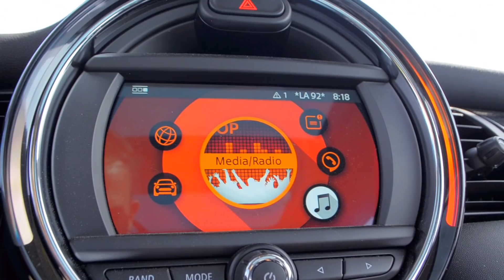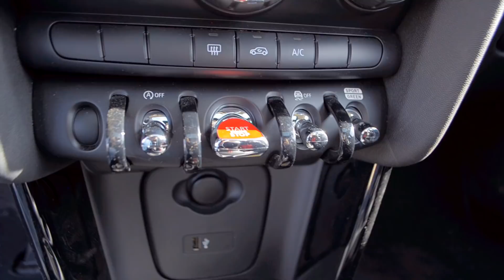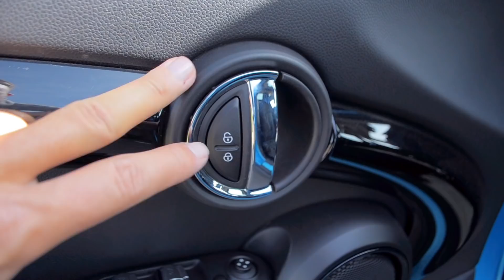MINI COOPER S 2019 ►Te hace SENTIR MAS JOVEN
No queda la menor duda que el nuevo Mini Cooper S 2019 te hace sentir mas joven, y es que el Mini Cooper S integra todo lo que necesitas para andar por la ciudad y correo fuera de ella.

Precios al 25 de Julio de 2018 en Pesos Colombianos:

MINI Cooper Salt MT– 2019:                               $    81´900.000
MINI Cooper Salt AT  2019:                                 $    85´900.000
MINI Cooper Salt 5P AT  2019:                           $    88´900.000
MINI Cooper S Salt Plus 3P AT  2019:               $    99´900.000
MINI Cooper S Salt Plus 5P AT  2019:               $  103´900.000
MINI Cooper S Cabrio Chili AT  2019:                $  124´900.000
MINI Cooper S Countryman Pepper AT  2019: $  117´900.000
MINI John Cooper Works AT  2019:                   $ 130´.000.000